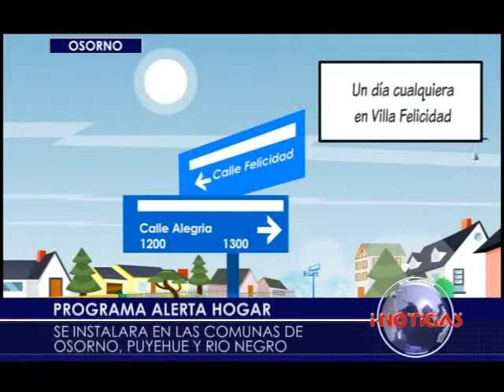Novedoso programa de seguridad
En las comunas de Osorno, Puyehue y Río Negro, se implementará el programa Alerta Hogar, que trasforma al celular en un nuevo mecanismo de defensa contra delincuentes.